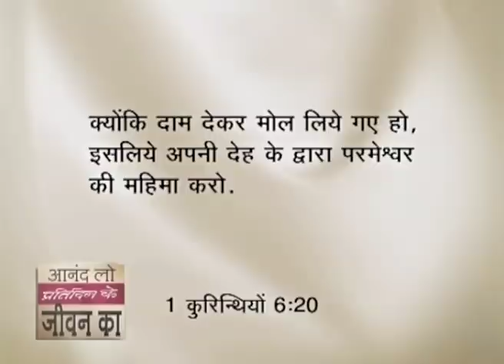क्या यीशु आपका प्रेमी है। या आपका प्रभु है। - Is Jesus Is Your Pt - Time Lover Or Your Lord Part 1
Is Jesus Is Your Pt - Time Lover Or Your Lord Hindi
क्या यीशु आपका प्रेमी है। या आपका प्रभु है।